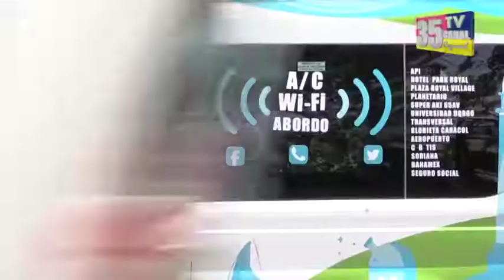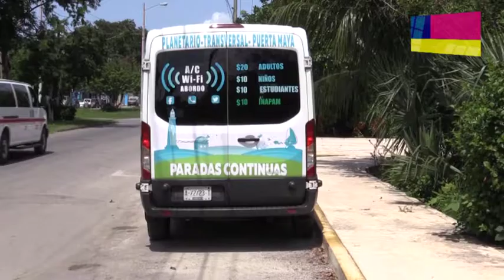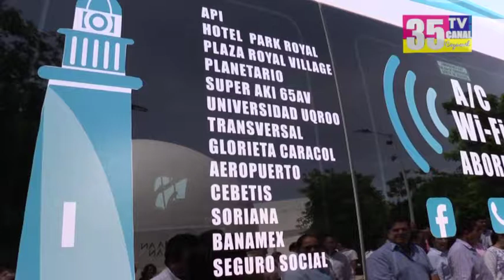Inauguran nueva ruta de transporte público 11/9/2017